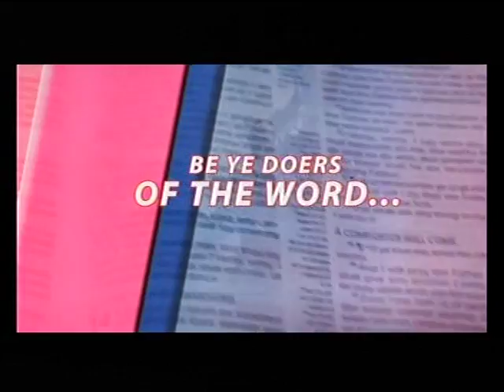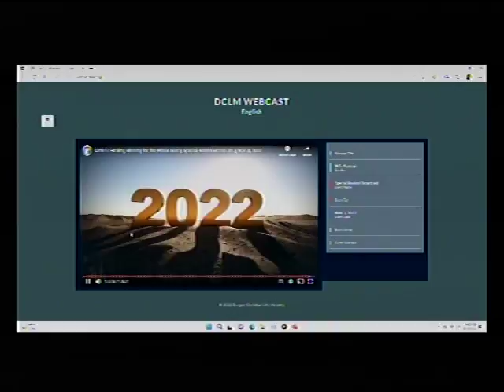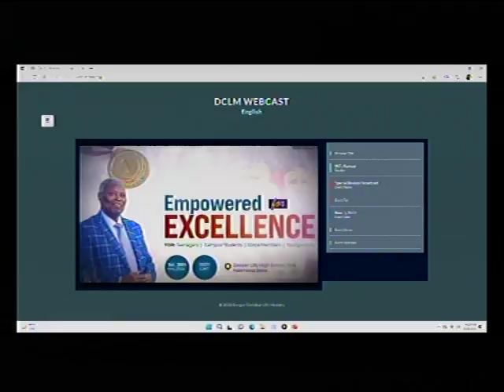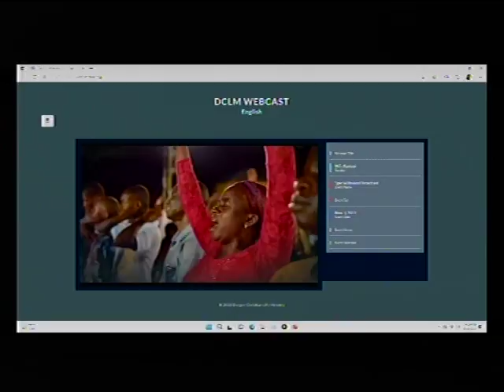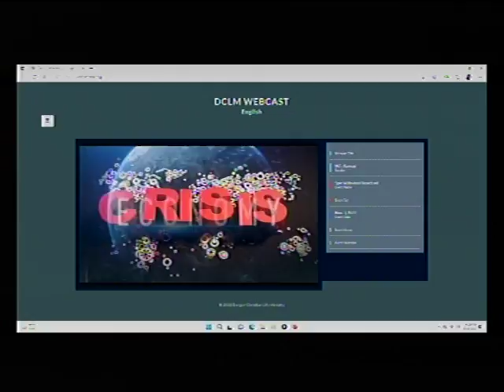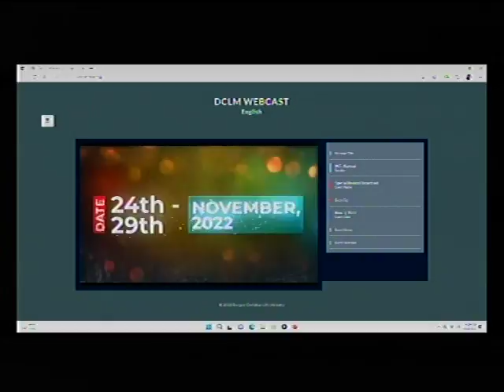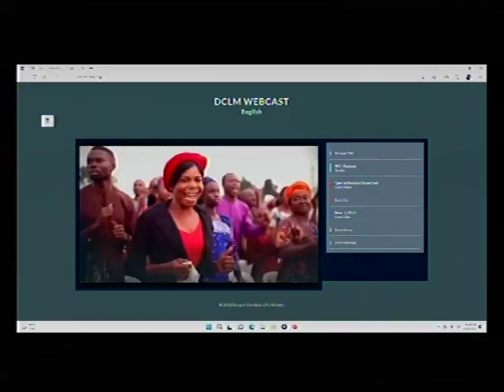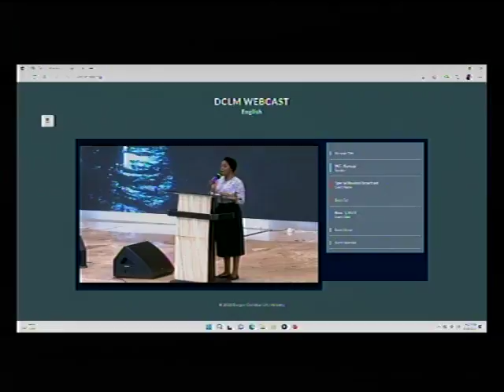DEEPER LFE BIBLE CHUCH.CHARLOTTESVILLE LIVE STREAM